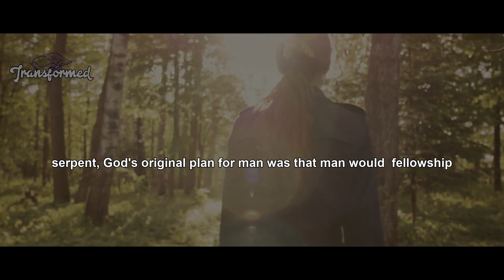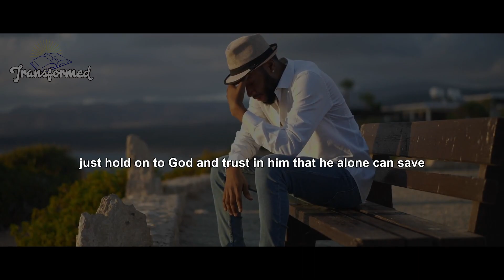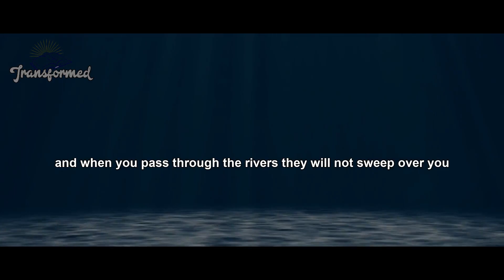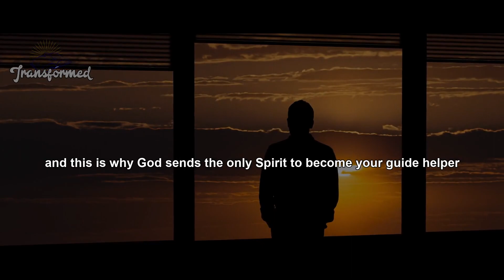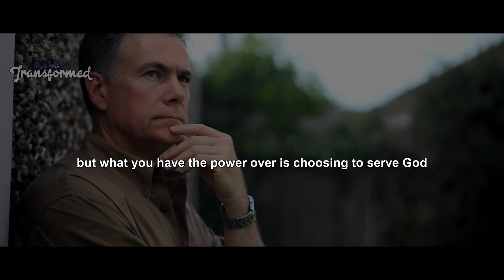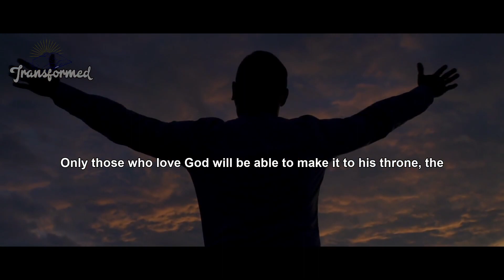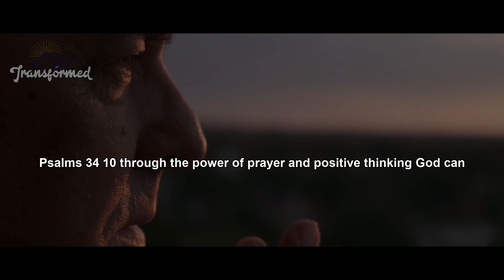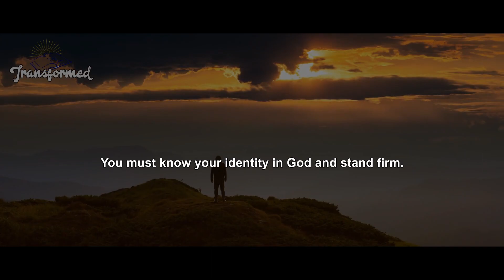God Said, You Are About To Become Everything They Feared You Will Be(Motivational&Inspirational)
God can turn your situation around only if you let Him. Jesus says that " Come to me, all you who are weary and burdened, and I will give you rest." Jesus sees that situation that you find yourself.